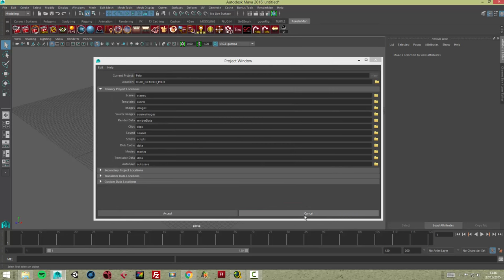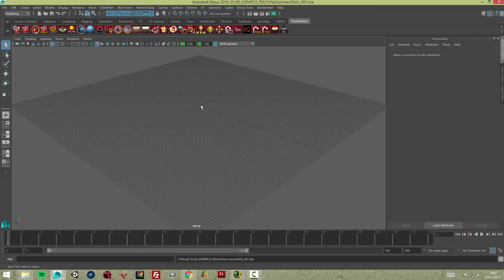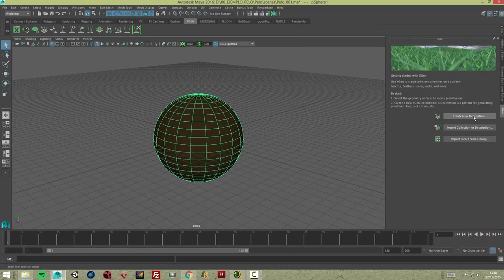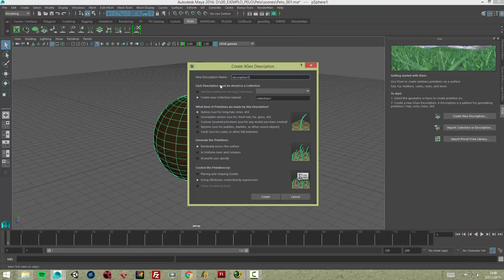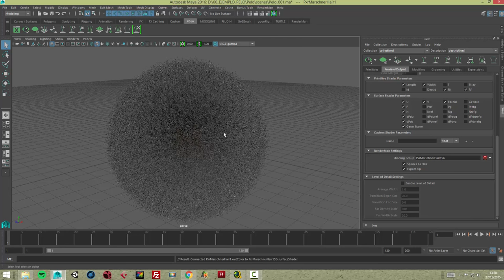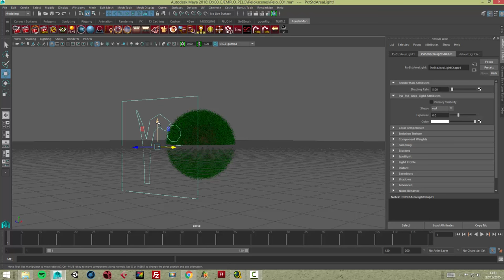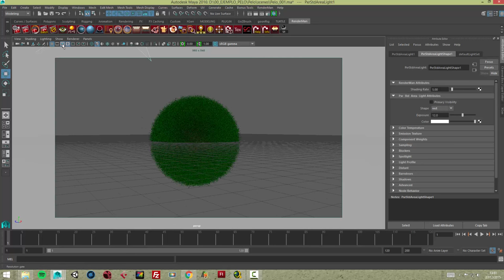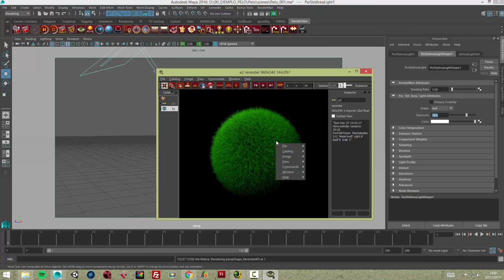Tutorial Renderman y Xgen Render de pelo en Maya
Tutoriales de Animación 3D, Maya, Renderman, Xgen,